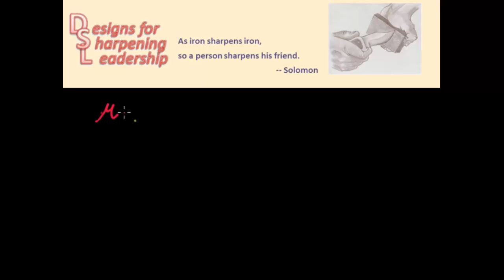People of the Old Testament Moses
This video looks briefly at the life of Moses as God's leader in Egypt, Midian and the wilderness.